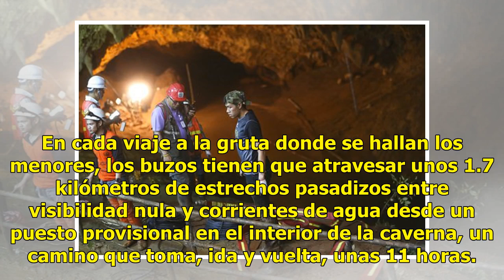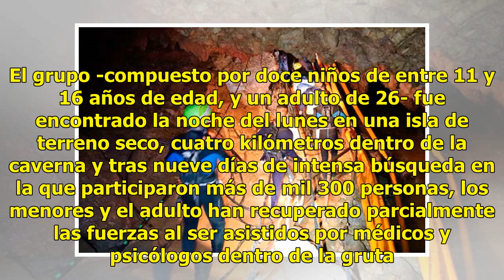Inicia rescate de niños atrapados en cueva de Tailandia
Tailandia.- Las autoridades de Tailandia confirmaron que los equipos de salvamento están “preparados” para proceder a las tareas de rescate de los doce niños y un adulto atrapados en una cueva del norte de país. Foto AP Narongsak Ossottanakorn, portavoz oficial de las operaciones, señaló que 18 buzo...